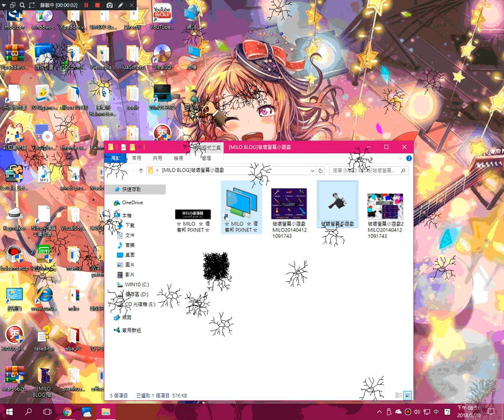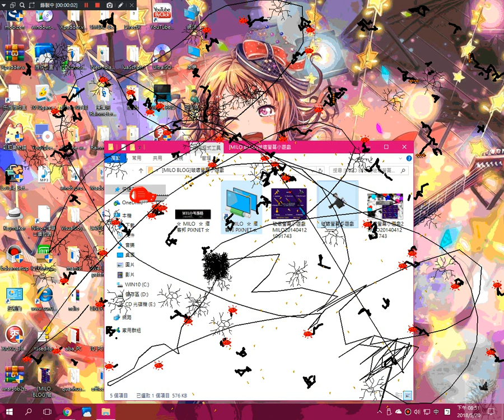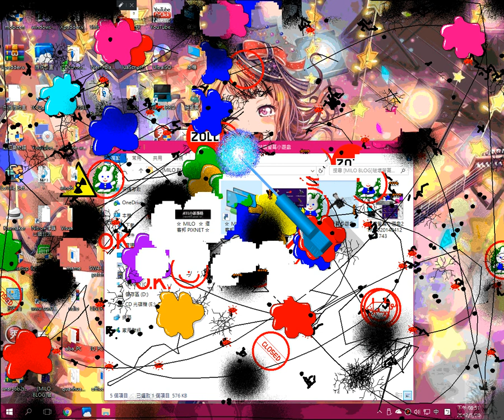破壞螢幕畫面小遊戲